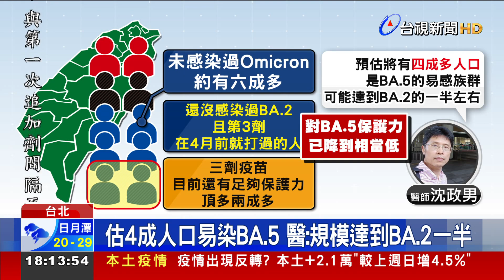疫情出現反轉？本土+2.1萬較上週日增4.5%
我國今天(7號)公布 新增2.1萬例本土個案，比起上週日增加4.5%，讓人擔憂疫情是不是出現反轉趨勢？對此，感染科醫師黃立民認為，全台目前確診數突破兩成，如果再加上最少兩倍的黑數，實際上應該有40%的人口染疫。而醫師沈政男則示警，從來沒感染過的民眾，加上已經在四月以前，就打過三劑疫苗的人，現在對於BA.5的保護力，已經降到很低，預估將會有四成多的人口是BA.5的易感族群。